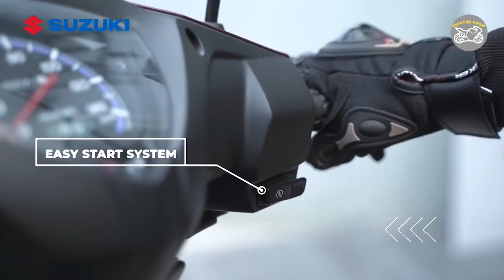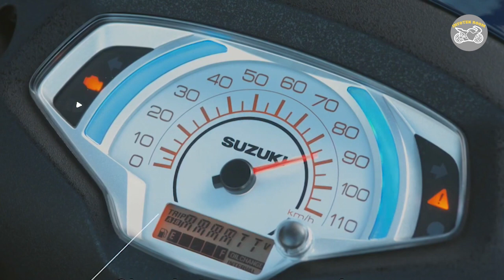TAMPIL BEDA ❗ SUZUKI ADDRESS 125 2023 ❗ PERFORMA DAN FITUR TERBARU BIKIN TERCENGANG